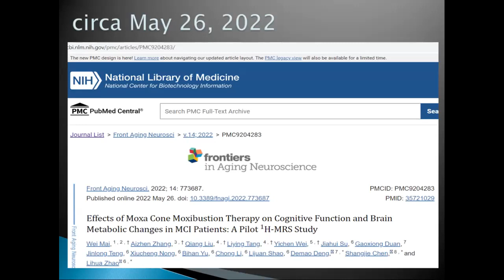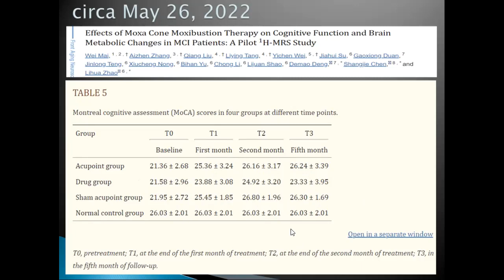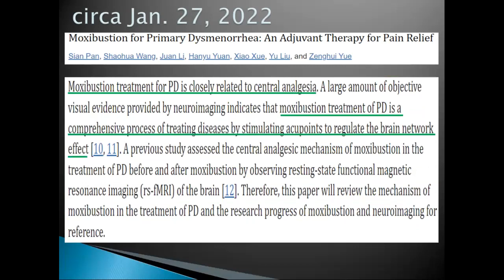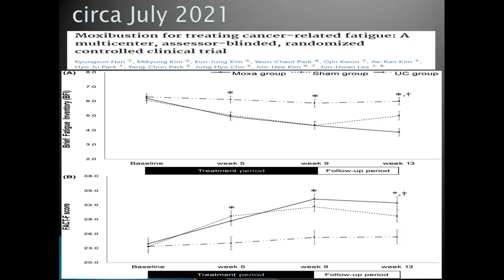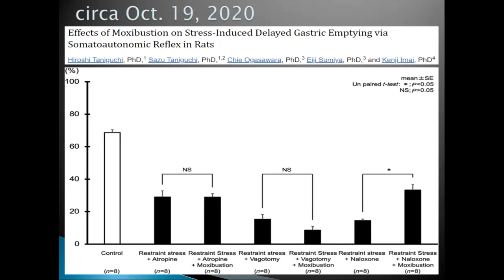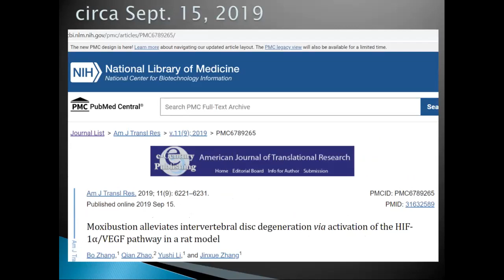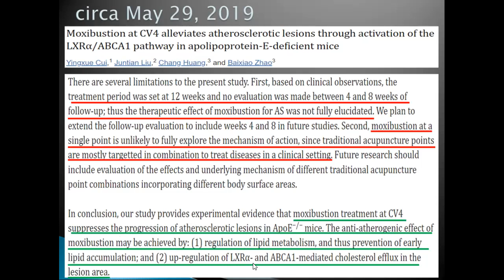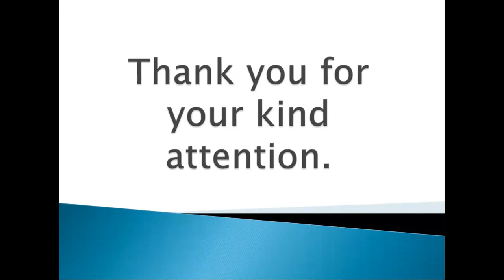Moxibustion part 3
by Dr.Webster LIM, MD CMA
PAAI President